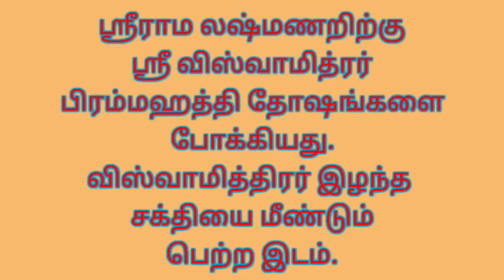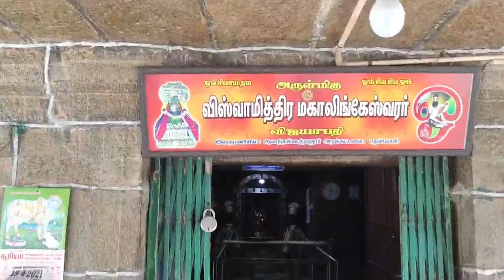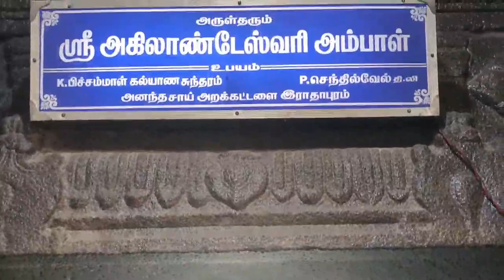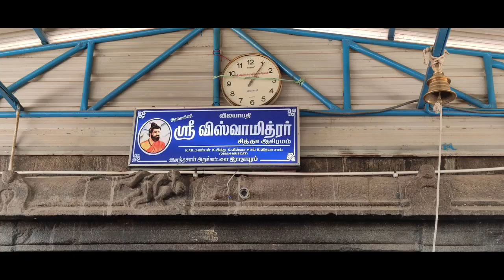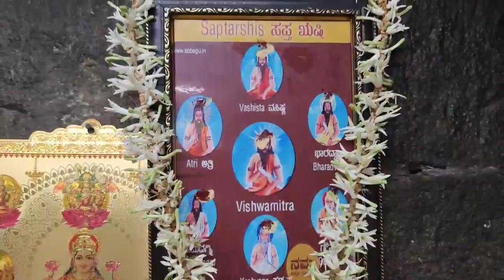ஸ்ரீ விஸ்வாமித்திர் விஜயாபதி சித்தர் பீடம் பித்ரு தோஷம் ஸ்ரீ ராமன் தோஷம் நீங்கிய இடம்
சகல தோஷங்கள் போக்கும் ஸ்ரீ விஸ்வாமித்திரரின் விஜயாபதி சித்தர் பீடம்|

ஸ்ரீ ராமர் மற்றும் லக்மணறிற்கு தோஷம் போக்கிய இடம்

விஸ்வாமித்திரர் இழந்த சக்தியை மீண்டும் பெற்ற இடம்

ஸ்ரீ ராம லக்மணர் தாடகியை வதம் செய்த இடம்.